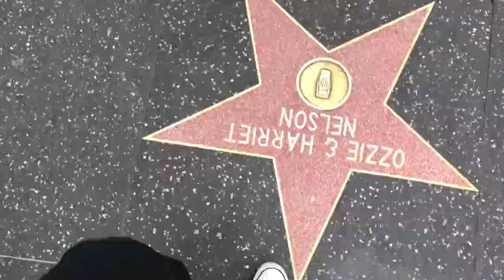My First Vlog! Jerrad Matthew Photography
Wherein I, a men's fashion and lifestyle photographer, make an attempt at vlogging and ask for everyone's indulgence while I bring you to a story of a photographer trying to make it work in Los Angeles.